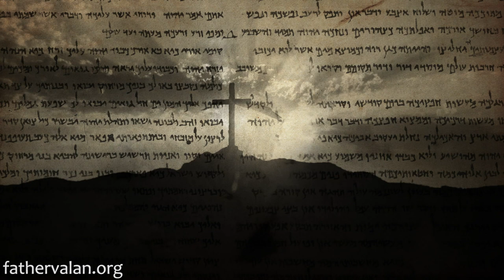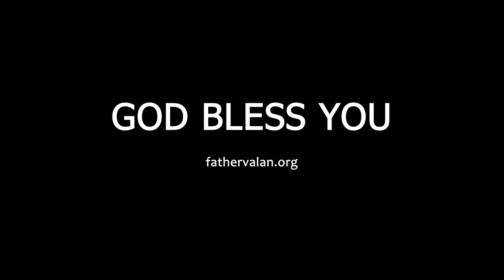Homily - Third Sunday of Easter (Year A)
In today’s second reading Peter calls on all Christians to live a life of reverence. That is to say, Christians should conduct their life in a holy manner, following the holy character of the God who has called them. And he also gives three reasons for this Christian reverence.